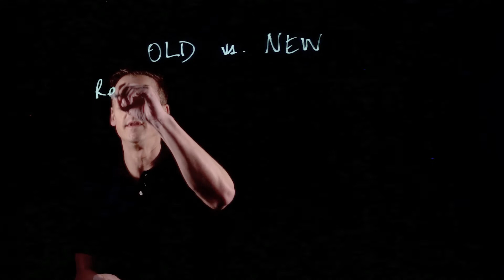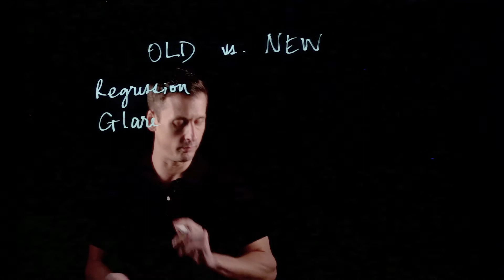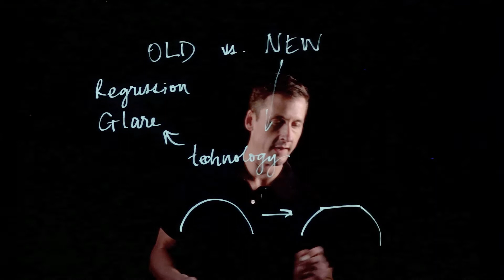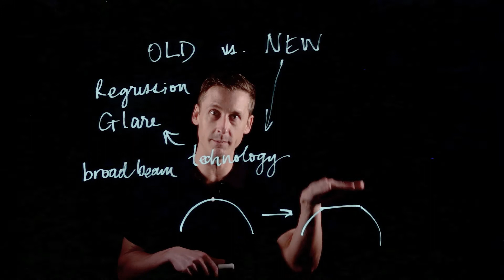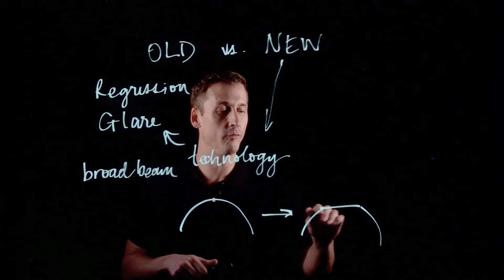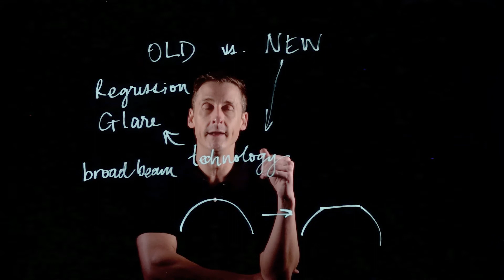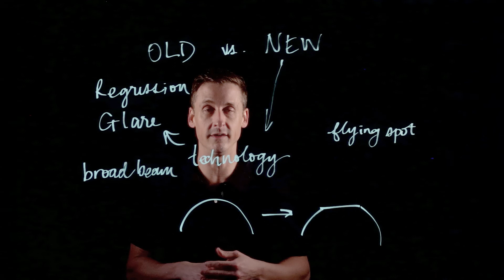Old vs. new LASIK technology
Lots of people wonder if LASIK has improved since it became popular over two decades ago. The short answer is yes, there are HUGE differences between old and new LASIK. Dr. Hunter explains these differences and how they impact LASIK outcomes.

If you’re curious about LASIK and want to learn more, check out Dr. Hunter’s free LASIK Masterclass

0:00 Intro
0:05 LASIK now vs LASIK back in the day
0:36 Old vs New LASIK: why it matters
1:06 LASIK has improved dramatically over the past 25 years
1:37 Regression, glare, starbursts, and halos
2:58 Technological changes in LASIK (speed and accuracy)
3:48 Old broad-beam technology and related issues
6:05 Modern flying spot laser technology
7:28 Night vision: LASIK vs contact lenses